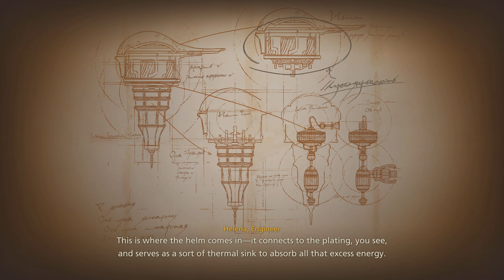FINAL FANTASY XVI - Letting Off Steam II ( Quest Walkthrough ) 4K ultra HD 60 FPS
I strive to create an immersive experience for my viewers by delivering top-notch content that is both entertaining and informative. From thrilling gameplay to expert tips and tricks, I'm dedicated to covering the latest trends and developments in the gaming world. Join me as I embark on exciting adventures and share my passion for gaming with you. Let's have some fun together!"